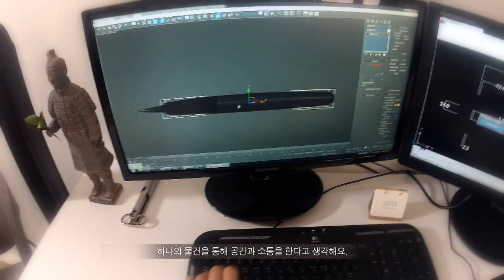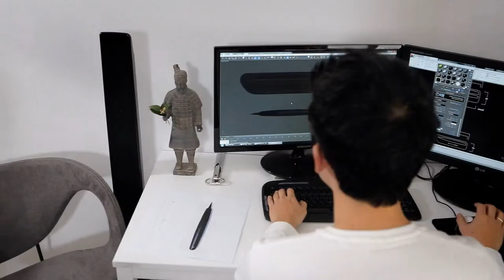2012 KCDF Shin, ji Hun